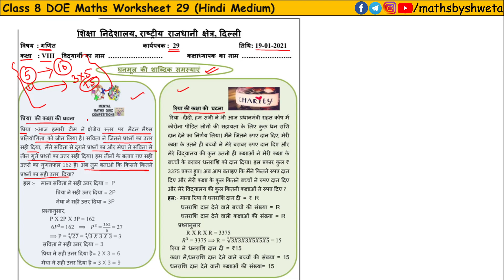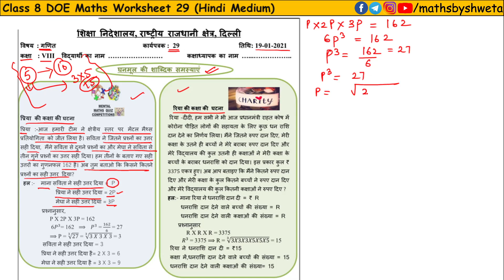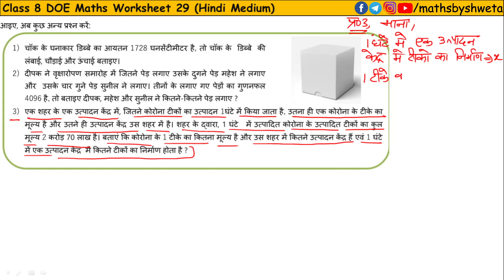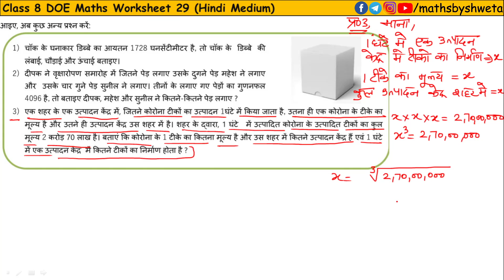Worksheet 29 Maths Class 8 | Hindi Medium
In this video:
8th class math worksheet 29
letinfo doe
let info.in doe worksheet
doe worksheet
class 8 worksheet
worksheet 29